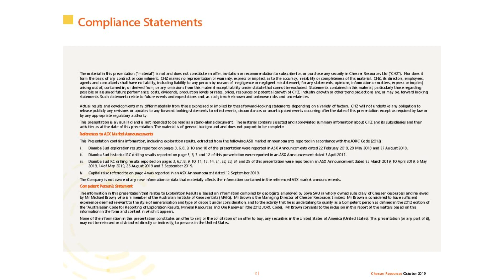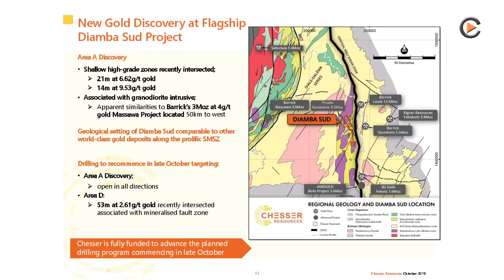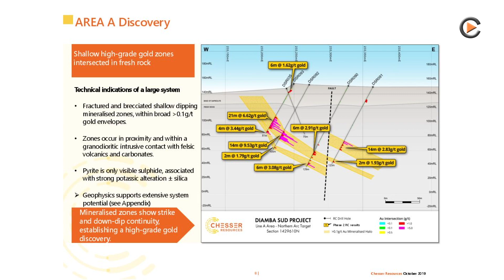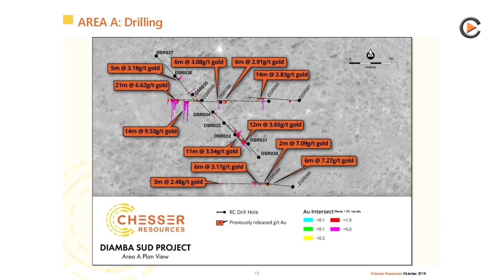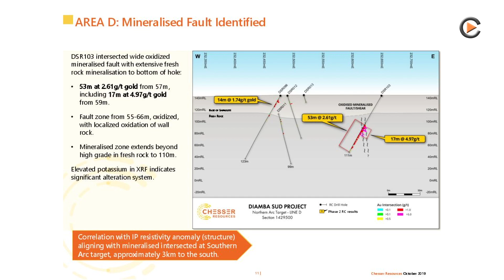Chesser Resources: Exploring High Grade Gold Project Next To Major Gold Mines In Senegal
Interview with CEO Mike Brown on the exploration progress of the Diamba Sud Project, which is located at the board between Senegal and Mali. The area hosts many multi million ounce gold deposits.